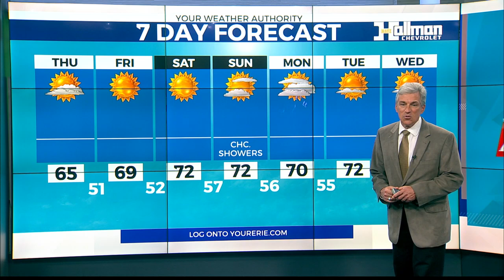Lake Shore Forecast